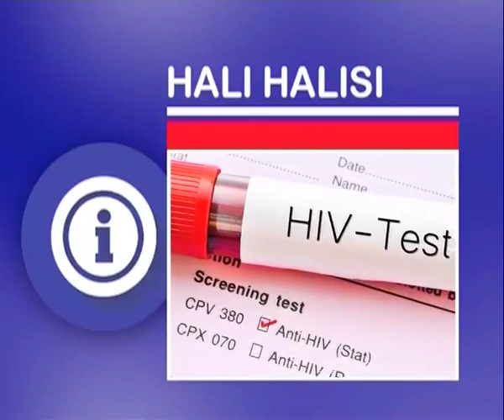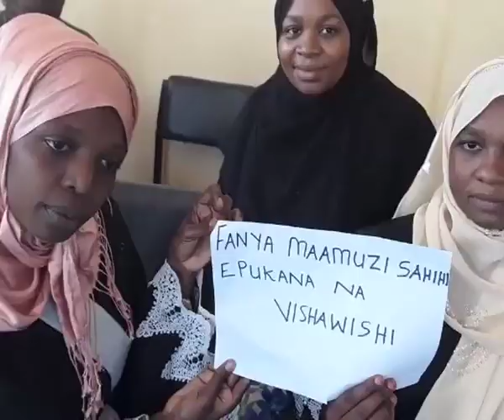Hizi ndio njia za kuepuka vishawishi kwa Vijana